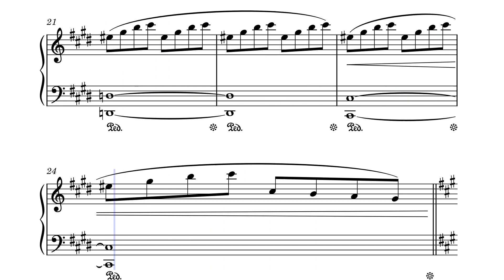Beware the Forest's Mushrooms - Super Mario RPG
"Beware the Forest's Mushrooms" from Super Mario RPG: Legend of the Seven Stars. After this week's Nintendo Direct, this arrangement felt appropriate to upload. This one has been sitting in my catalog for who knows how long at this point and with the recent announcement of the remake, I knew that this was the arrangement to upload for this week. While I have been on a bit of a hiatus while finishing my undergraduate degree, I am hoping that I can post regularly again. I have missed being able to upload to this channel, but hopefully, now I can do weekly uploads again. I have exciting stuff coming down the warp pipe!